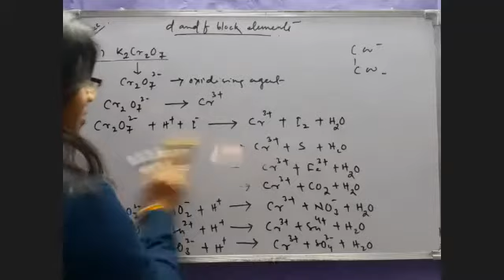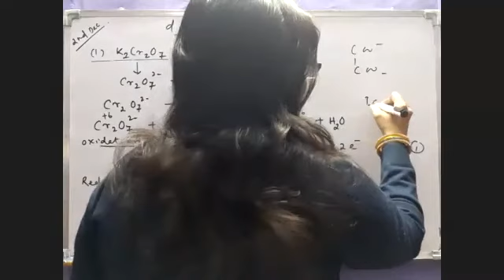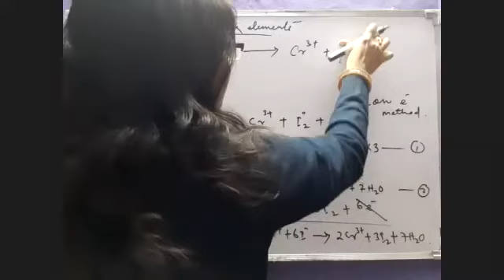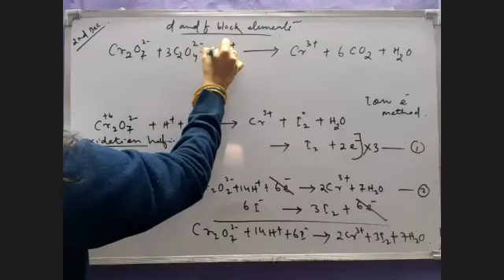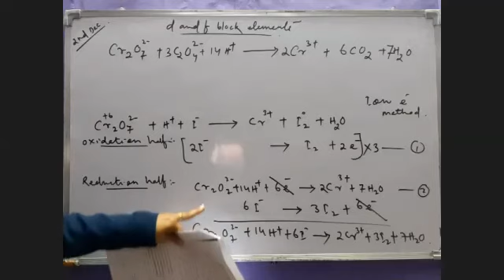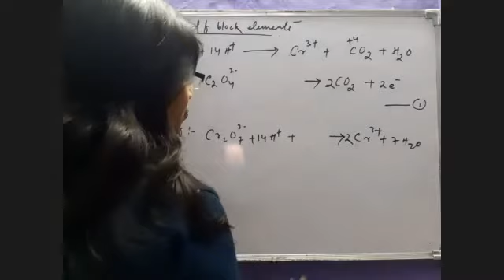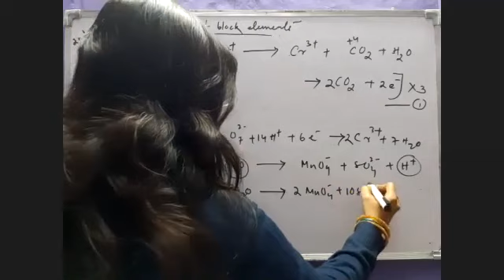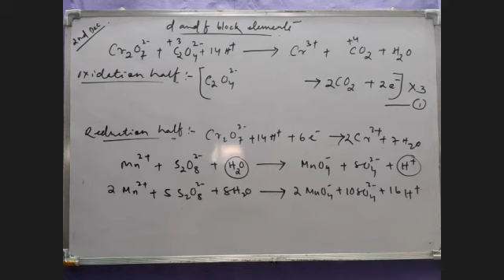d & f block elements-6, how to balance redox rxn of K2Cr2O7 in H+ & OH- medium(ion e- method),12th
30 mins lecture by Er Swati ma'am on balancing redox rxn of K2Cr2O7 through ion e- method, d & f block elements, 12th.